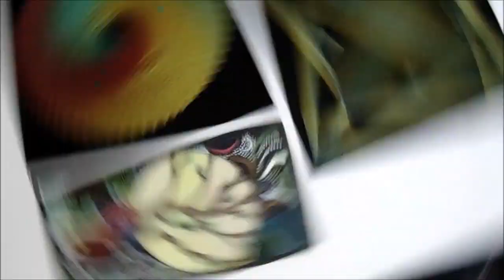string art arbol por jorge de la tierra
string art ÁRBOL  por jorge de la tierra
All my videos are subtitle in english
nail and thread art
 hiloramas cuadros con hilos tensados mandala
струнное искусство STRINGART ЧАСТЬ art de la corde
فن سلسلة